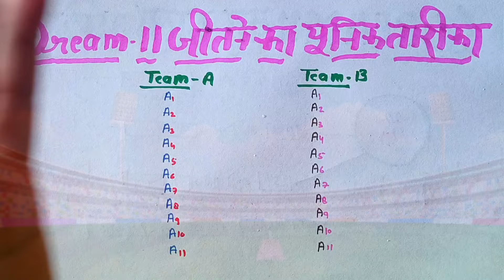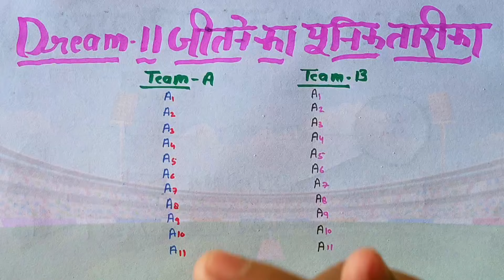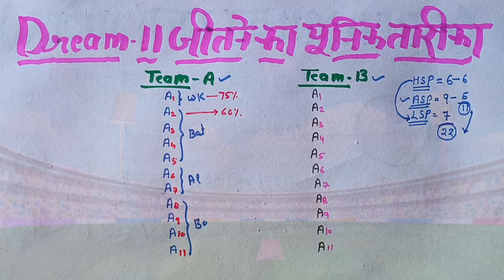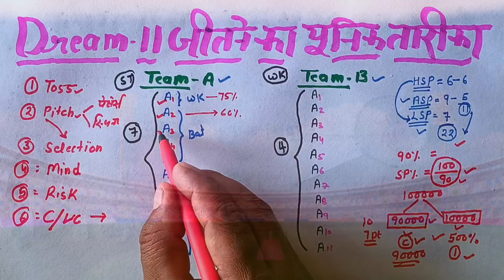Grand League जीतना इतना आसान लेकिन 99% लोग नही जानते |grand league tips |Gl winning tricks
Dream11 में Unique team kaise banaye | C VC kaise chune 2024 | Ipl 2024 | My11 circle 1rank tricks

use my refral code 👉 CRICK9347

1st rank tips and tricks dream11
dream 11
dream11 1st rank tricks

Perfect Win
dream11
Dream11 Tip
dream11 rank1

dream 11 grand league tips
how to win grand league in dream11 quor

dream 11
dream 11 secret tricks
how to win dream 11 tamil
dream 11 kaise khelte hai
anurag dwivedi dream 11 income
dream 11 tips and tricks telugu
dream 11 winning tricks telugu
aus vs in 2nd odi match dream 11 team analysis,cric 11 forecast
cric 11 ikm
dream11
psl dream11
dream11 team
dream11 tips
dream11 fake
myteam11
dream11 khele
dream11 today,dream11 video
dream11 fraud